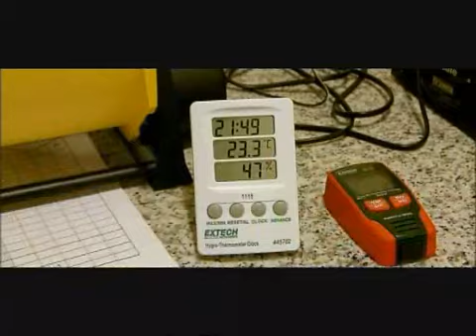مزارع الحبارى في قطر جمعية القناص القطرية